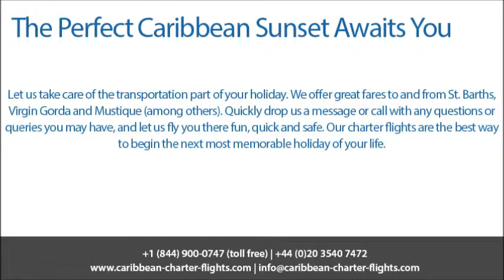The 3 Best Caribbean Locations For The Perfect Sunset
There are few more relaxing ways to say goodbye to a great day in the Caribbean than by enjoying the perfect sunset – and there are plenty of places to do that in here. Combine the serenity of a beautiful sunset like nowhere else with the perfect location, and you have a recipe for some of the best holiday memories you’ll ever have.

If you’re not convinced, take a look at any of the myriad of holiday photos people post to social media. Clearly, perfect sunsets are a high point of the ideal trip – and with the ideal weather we have, many of these kinds of memories await you. Here are a few of the top Caribbean sunset spots that visitors like most.

1. Perfect Sunset at St. Barths
Hands down, the best place to view the sunset on St. Barths, according to visitors, is Shell Beach. Located right off the island’s main harbour of Gustavia, Shell Beach offers sunset views that are Hollywood worthy. The variety of places only adds up as a bonus. You can watch the sun disappear behind the island of Saba from the beach itself, or you can enjoy the view whilst sipping your favourite island concoction at Dõ Brazil. They mix some of the most unique cocktails you will find anywhere on the island, all reasonably priced, and served against a backdrop of some great local reggae.

If you’re already on the beach, then why not enjoy a nighttime swim before dinner, too? The placid waters of Shell Beach make for one of the best swimming spots on the island. Moreover, what could be better than a romantic dip while the sun sets?
2. Virgin Gorda
With its perfect location and uninterrupted view, Fischer’s Cove Beach is a favourite spot on Virgin Gorda. For the ultimate sunset experience, you can book a room at the Fischer’s Cove Beach Hotel and stroll the quarter mile of pristine white sand beach whilst taking in the sunset over Sir Francis Drakes Channel.
3. Perfect Sunset at Mustique
A list of perfect Caribbean sunsets would not be complete without a mention of Basil’s Bar on Mustique. Located right on the beach, Basil’s is the top-ranked night spot on the island – but it is also the best place to view the perfect sunset, according to visitor ratings.
The Perfect Caribbean Sunset Awaits You
Let us take care of the transportation part of your holiday. We offer great fares to and from St. Barths, Virgin Gorda and Mustique (among others). Quickly drop us a message or call with any questions or queries you may have, and let us fly you there fun, quick and safe. Our charter flights are the best way to begin the next most memorable holiday of your life.
Caribbean Charter Flights
2915 ogletown road, newark, de 19713, usa